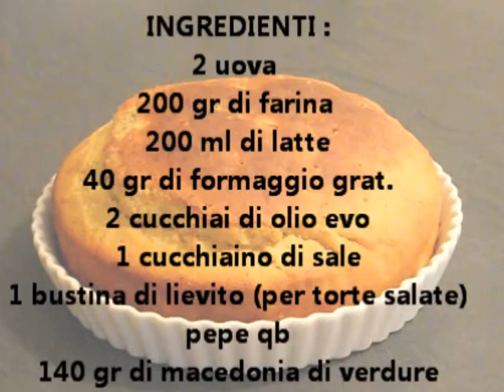TORTA SALATA SOFFICIOSA ALLE VERDURE